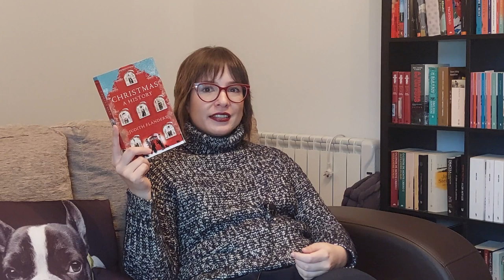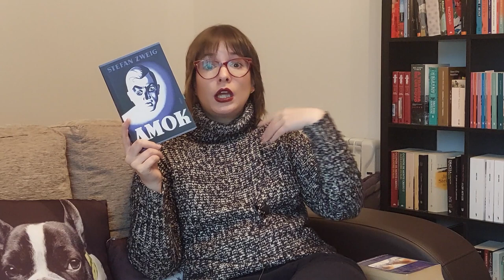A full reading month 📚 | December Wrap Up 2023 + Movie | Books & Doodles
Hi guys!
Here I present my 2023 december wrap up. Hope you enjoy!

🎬 Movie mentioned:
- Napoleon (2023)

🕰️ Timestamps:
00:00 Intro
01:36 Books that I've read
20:04 Movie

👉Equipment and edition:
- Samsung A52s
- kdenlive